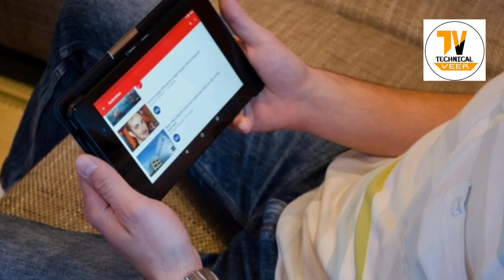YouTube is category Wale Ko Deta Hai Jyada paisa to jaldi se video bnao